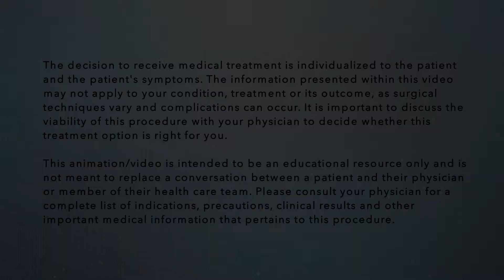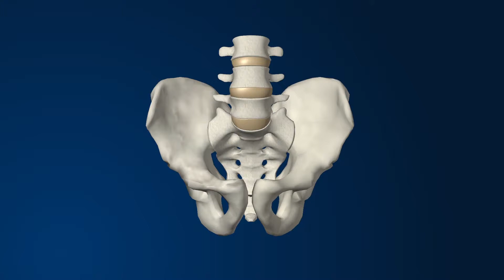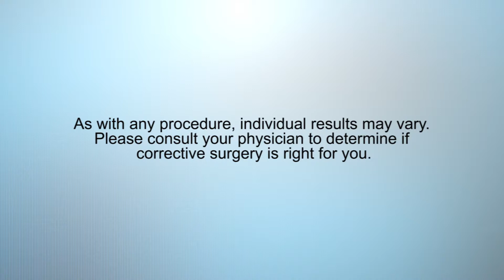Dale Miskin: Patient Testimonial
The patient testimonial of Dale Miskin, who had suffered from chronic low back and thigh pain.